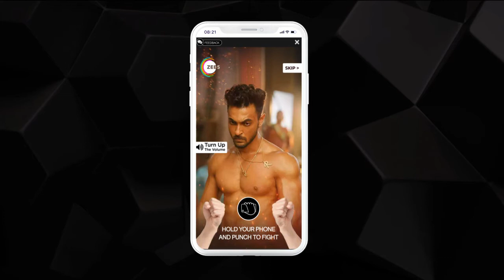mCanvas Storytelling Ads | Zee5 - Antim: The Final Truth | Interstitial